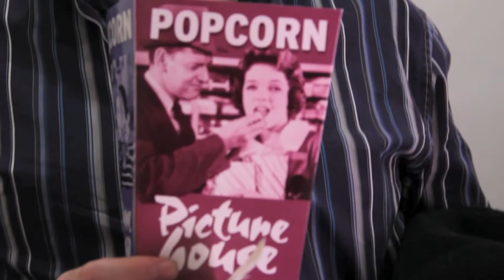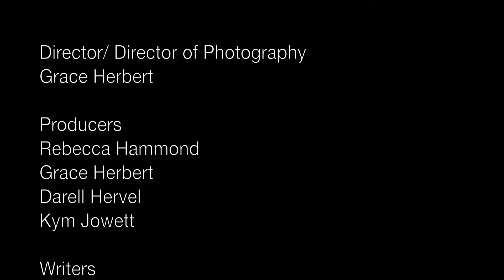By Day By Night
Year 2 Cinematography: Short Narrative Drama
Must include INT and EXT scenes
by Grace Herbert, Kym Jowett, Darell Hervel and Rebecca Hammond. The Cine Team!